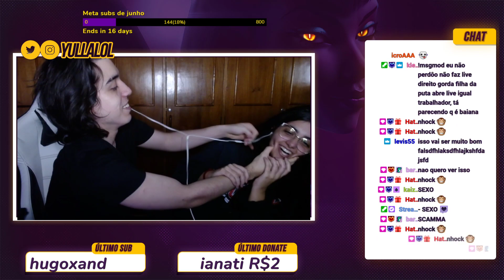Beijo de amigo, blz?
Streamer: yulla